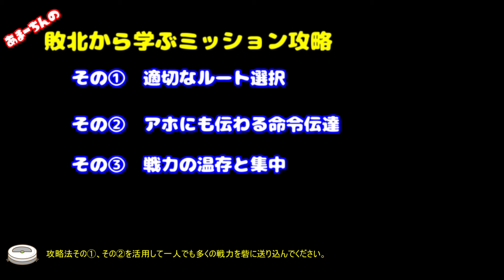【Stronghold Crusader2】キャンペーン 獅子心王①「最初の流血」【ゆっくり実況】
『Stronghold Crusader2』キャンペーン”獅子心王”①「最初の流血」。
ハードモードでのプレイ動画です。